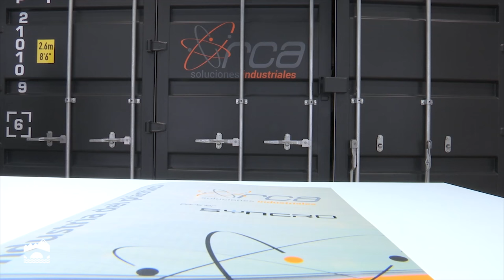José Ignacio Ceniceros visita la empresa RCA Soluciones Industriales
El presidente del Gobierno de La Rioja, José Ignacio Ceniceros, visita la empresa RCA Soluciones Industriales. En esta visita el presidente estará acompañado por la consejera de Desarrollo Económico e Innovación, Leonor González Menorca, y el director de RCA Soluciones Industrial, Raúl Sanz.